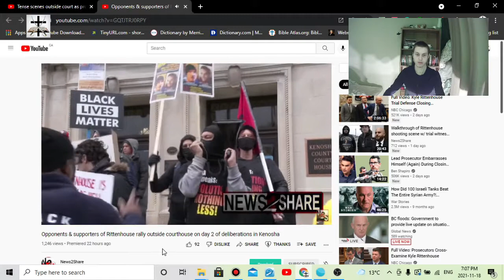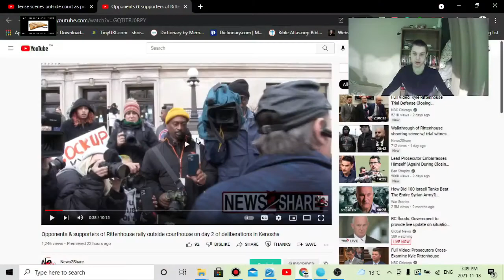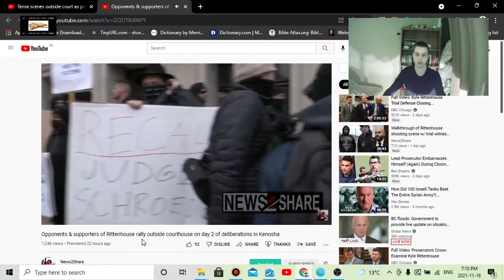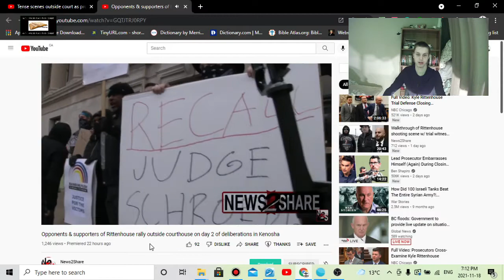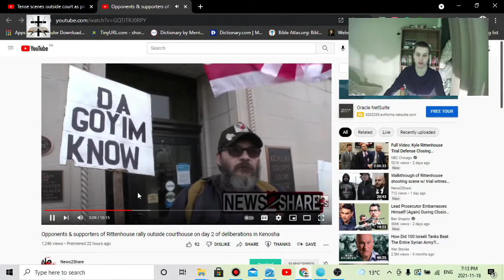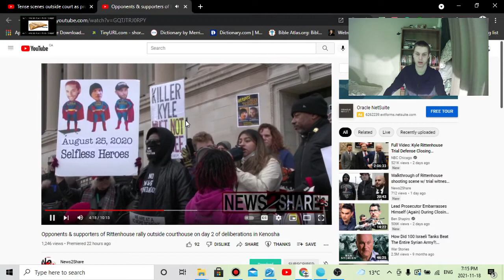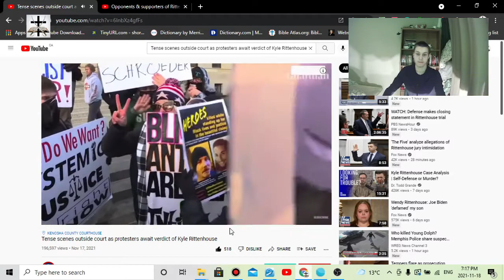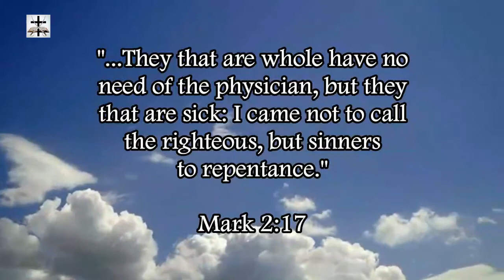Kyle Rittenhouse Trial & Luciferian Liberal Lunacy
Luciferian Liberal lunacy outside the Kyle Rittenhouse trial courtroom.